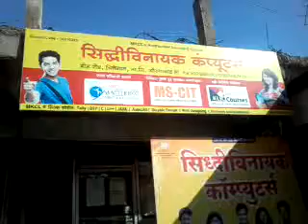16210303 Siddhivinayak Computer Chittegaon 2016 - Center Decoration